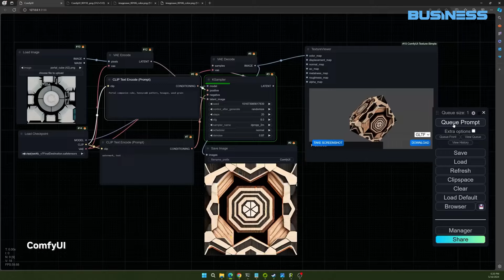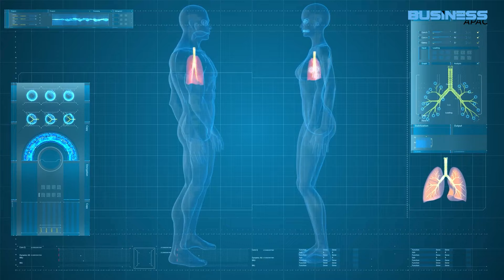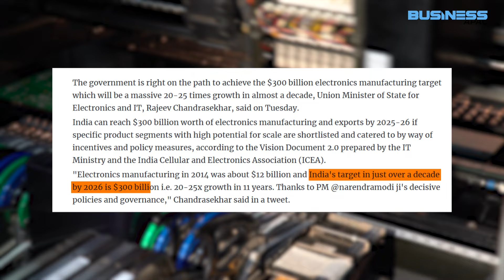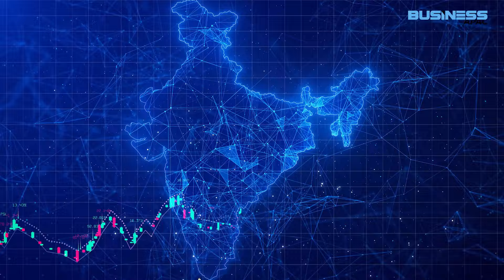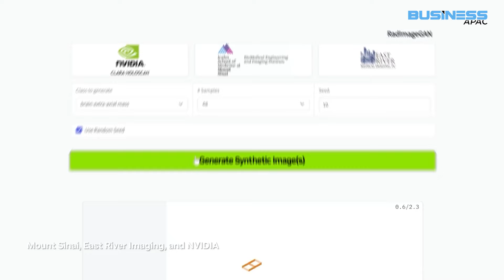NVIDIA’s Bold Bet on India! Is this the Future of Tech? 🌏 | Business apac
India isn’t just a country; it’s a $50 billion tech frontier waiting to be conquered. And who better to tap into this than NVIDIA? In this episode, we’re diving deep into NVIDIA’s ambitious vision for India, a land brimming with innovation, potential, and possibility. 🌱

🇮🇳 India, the New Silicon Valley? NVIDIA’s partnerships with giants like Reliance and Tata are not just business moves – they’re reshaping India’s future as a global tech leader. Imagine: Made-in-India semiconductors, driving AI advancements worldwide. From building foundational technology right on Indian soil to sparking the AI innovation explosion, NVIDIA isn’t just joining the race; it’s leading it. 🚀

AI, Semiconductors, and a Power Shift in Tech 🌐 It’s all happening right here, right now. As the tech world witnesses a seismic shift, could India become NVIDIA’s ultimate ace in a new world order? Today, we’ll explore the deep synergies between NVIDIA and India and what this could mean for the future of global technology.

Join us as we unravel the dreams, the risks, and the opportunities. Could India really be NVIDIA’s game-changer? Let’s find out together!